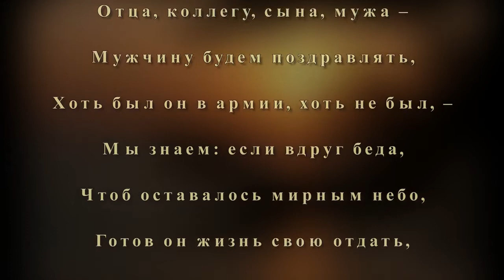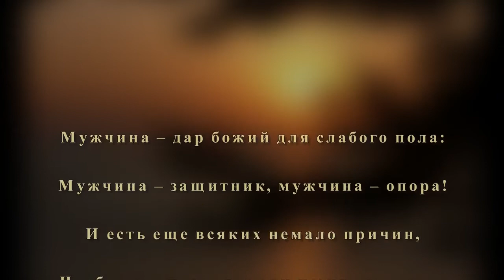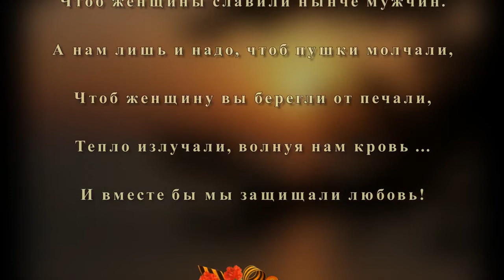С 23 февраля, ЖВН!